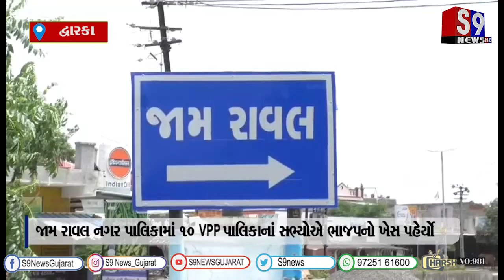દ્વારકા : જામ રાવલ નગર પાલિકામાં 10 VPP પાલિકાનાં સભ્યોએ ભાજપનો ખેસ પહેર્યો...